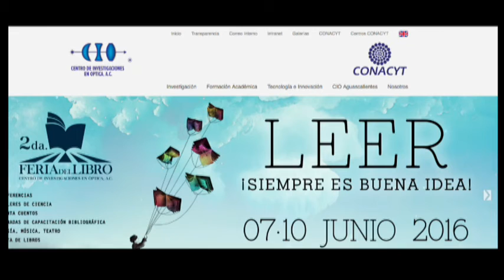El CIO realizará su segunda Feria del Libro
Eleonor León Torres y Samantha Salinas hablan de las actividades que se realizarán en la Segunda Feria del Libro del CIO.